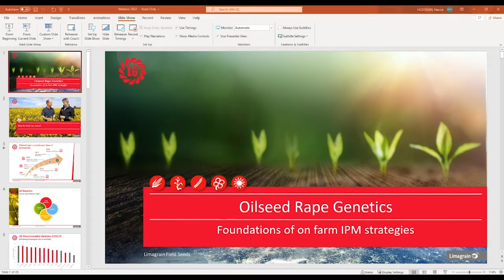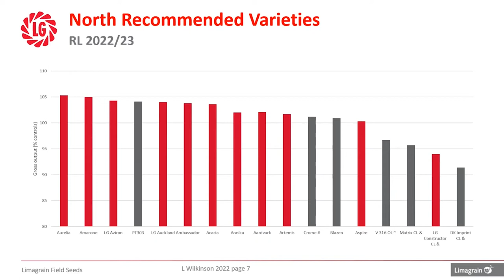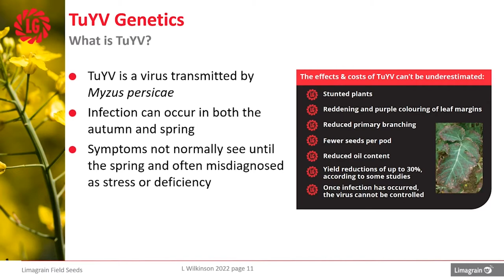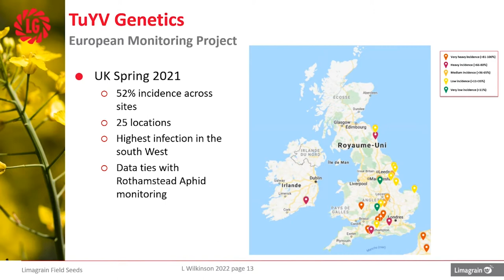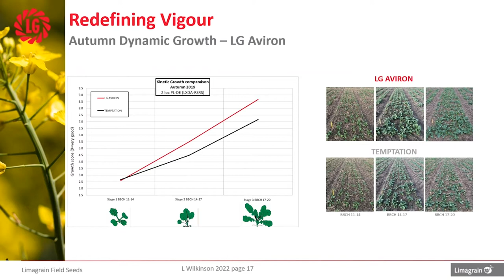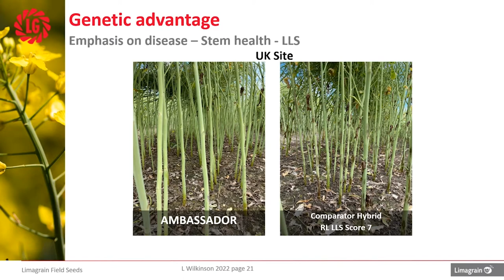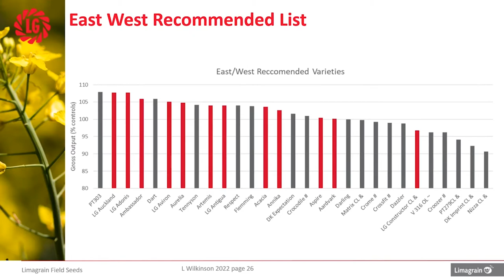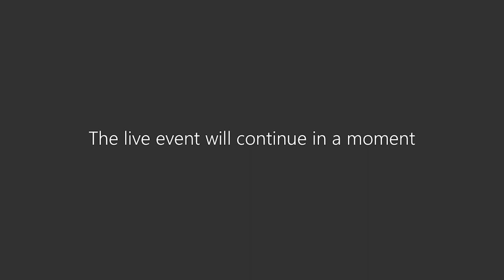LG OSR Establishment Expert Panel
Limagrain UK's oilseed rape establishment expert panel discussion, which aims to answer all OSR growers' questions.

LG's Oilseed Rape Panel Experts:
Liam Wilkinson, Arable Development Manager at Limagrain UK
Colin Peters, Break Crops Specialist, NIAB
John Aynsley, Farm Manager for Skelton Estates in North Yorkshire
Will Charlton, Arable Marketing Manager at Limagrain UK - Panel Chair

The panel discusses all matters regarding OSR, including cabbage stem flea beetle, how Limagrain UK are stacking traits into oilseed rape varieties, phoma tolerance, pod shatter, stem health, Nitrogen use and vigour.

Liam will take you through the agronomic traits that our varieties have been stacked with and explain what this could mean on your farm. We’ll also discuss the latest research into cabbage stem flea beetle and crop establishment methods.

Watch or listen to the replay for the full discussion.